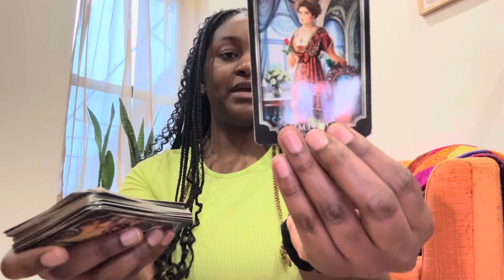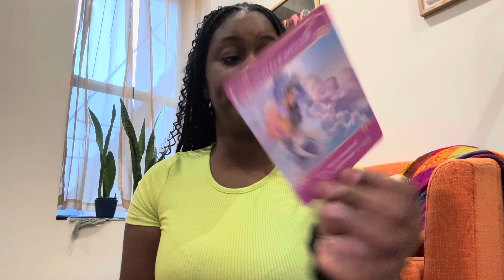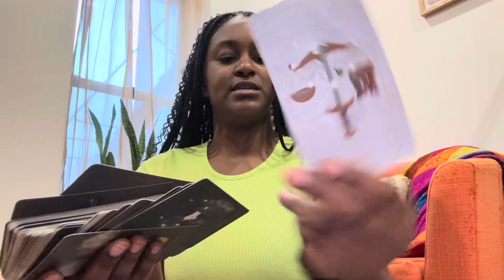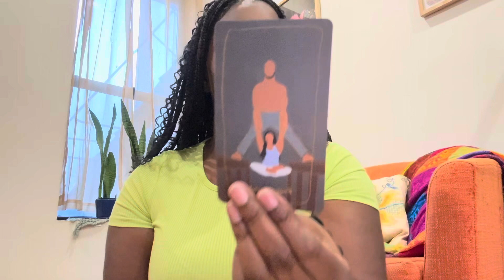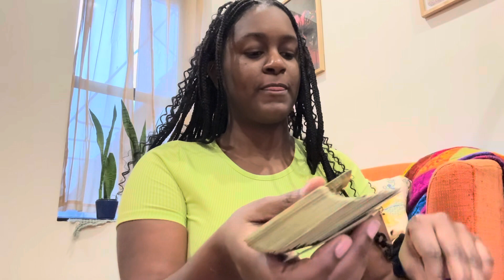🔮 Fire Signs 2024 Expectations - Reconciliation with a past life lover 🥵 tarot #2024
🧿 Hey C3l3stial Gang✨My name is Kenya, but you can call me C3l3stial.Guidanc3. I am an intuitive reader who is clairvoyant. I enjoy using my gifts to help those in need, if wanting more insight into their everyday lives. Lets enjoy this awakening journey together ! 🧿
Sun : Taurus
Moon : Aries
Rising : Cancer
Venus : Pisces

Also if you would like to assist me in getting items for this channel on Amazon, my wishlist is down below 👇🏾,
Bless ✨

✨ Thank you for the support C3l3stial Gang!✨

** Remember: Energy is energy & if it resonates it resonates, leave what doesn’t **